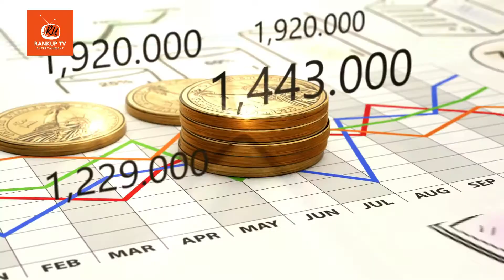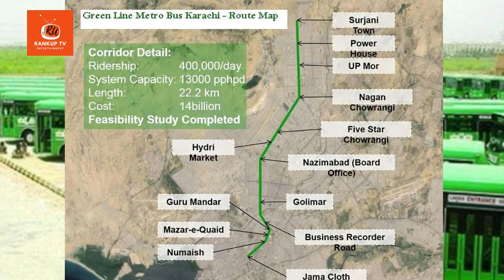Top 10 Upcoming Mega Projects in Pakistan : Pakistan Mega Projects || Urdu Hindi || RankUp TV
Top 10 Upcoming Mega Projects in Pakistan : Pakistan's Bright Future || Urdu Hindi || RankUp TV

Pakistan is a country rich in culture and natural resources. The country is making strides in the development sector with many mega projects underway or in the pipeline. Here are the top 10 upcoming mega projects of Pakistan. Watch the video to find out more!

Pakistan is a land of immense potential and opportunity. There are countless mega projects in the works that will help to improve the lives of its citizens and bring progress to the country as a whole. Here is a list of the top 10 upcoming mega projects in Pakistan.

Pakistan is a country that is constantly growing and changing. With a population of over 190 million, it's no wonder that the government has been working on some massive projects to improve the infrastructure and quality of life for its citizens. From new airports to desalination plants, here are 10 mega projects to watch in Pakistan!

Pakistan is in the midst of a construction boom, with 10 mega projects underway or recently completed. The $46 billion investment will change the country's landscape, economy, and society. From new airports to massive power plants, these projects are set to redefine Pakistan. Watch the video to see all 10 projects!

Asalam-o-Alikum RankUpTV family. I hope you enjoyed the video. Take precautions, Allah Hafiz.